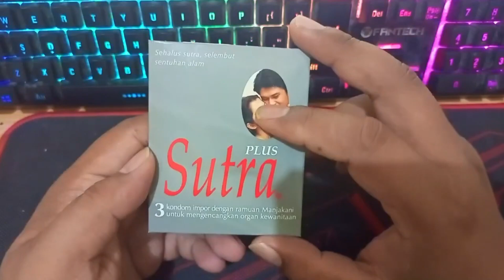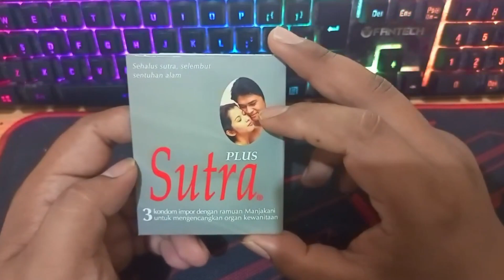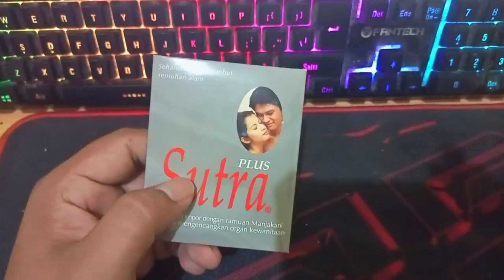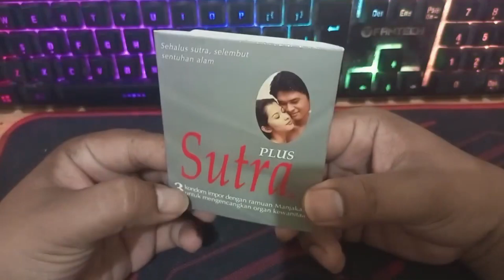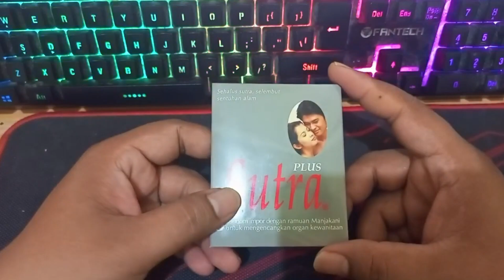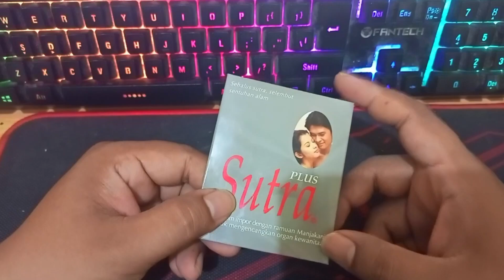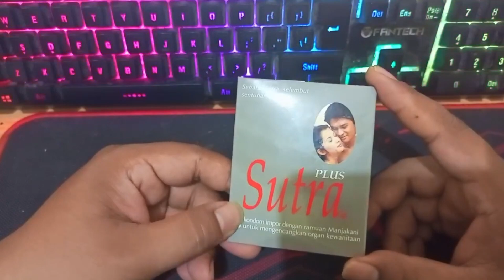Bikin Gairah Memuncak! Kondom Sutra Plus, Bikin Pasangan Ketagihan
Bosan dengan hubungan yang itu-itu saja? Kondom Sutra Plus hadir dengan sensasi yang berbeda! Dengan ketebalannya yang pas dan bahan berkualitas, kondom ini dijamin bikin hubungan kamu dan pasangan makin bergairah. Yuk, simak review lengkap dan jujur tentang Kondom Sutra Plus di video ini!

Mau COD? Bisa dong! Kami melayani COD ke seluruh wilayah di Indonesia. Dapatkan juga EXTRA CASHBACK dan FREE ONGKIR untuk setiap pembelian di Marketplace Kami.

Cara Order:
Klik link di deskripsi video ini.
Pilih produk yang Anda inginkan.
Lakukan pembayaran.
Tunggu pesanan Anda sampai di rumah.
Mau produk herbal lainnya? Kunjungi toko online kami di Tokopedia, Shopee, dan website resmi kami.